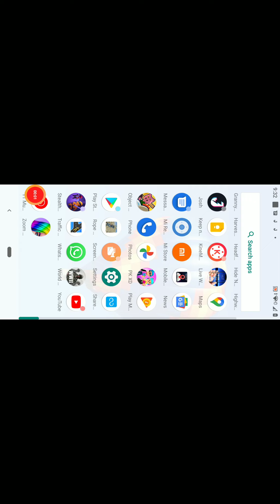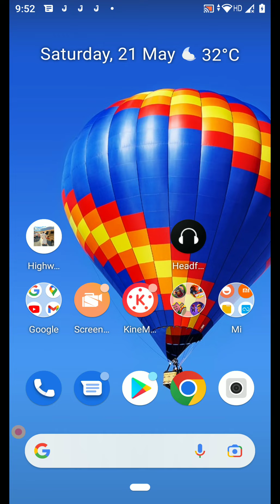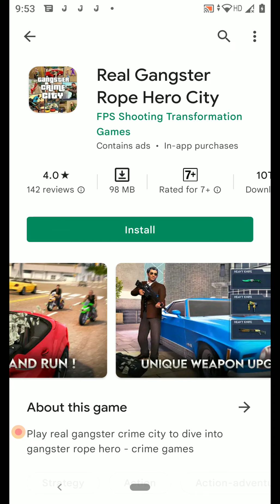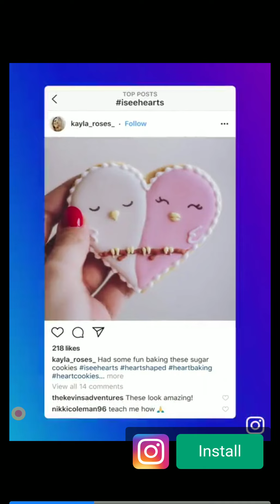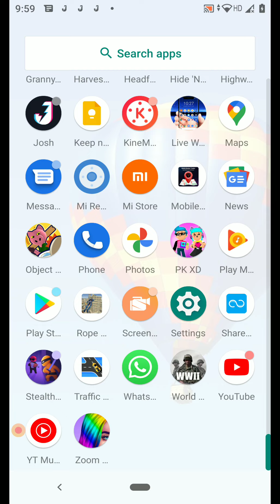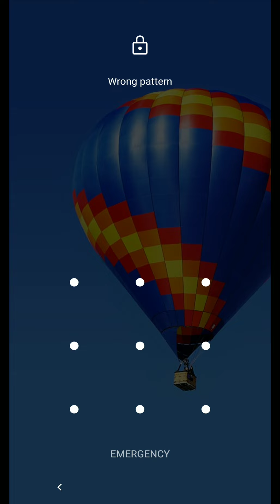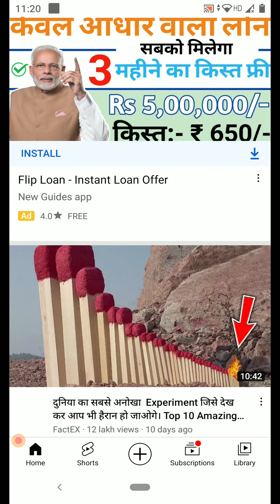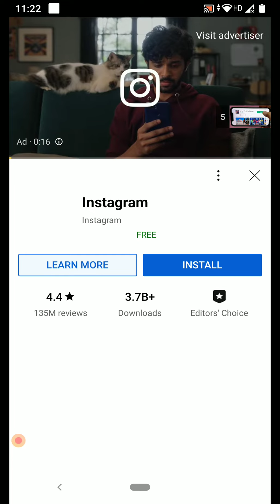rope hero vise town by aadvik Srivastava genius